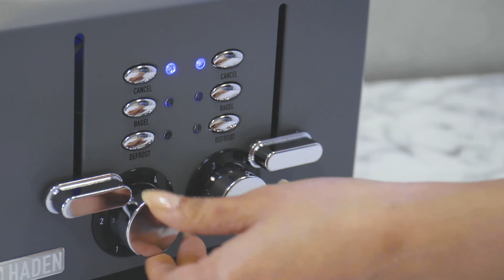Haden Perth 4-Slice, Wide Slot Toaster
Sophisticated and sleek, upgrade your kitchen with HADEN’s Perth Toaster. This 4-Slice toaster features cancel, defrost, bagel button settings, self-centering function, and a removable crumb tray for easy cleaning.  The browning control dial allows you to select the perfect timing for your bread, English muffin, or waffle. The elegant grey finish complements today’s modern kitchen. Matching kettle also available.